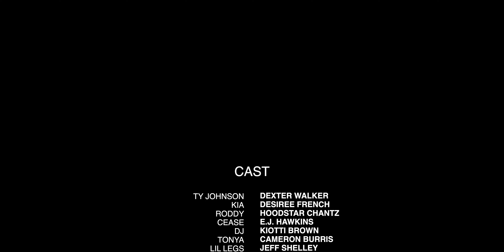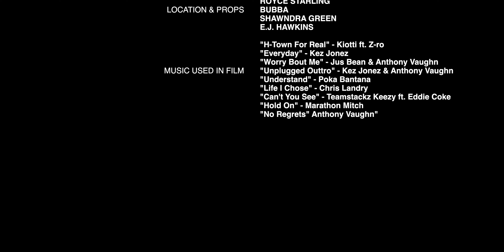"Don't Come Back" Short Film shot with Sony A7IV, FX3 and FX30 (Directed by Benji Bema & Antho)